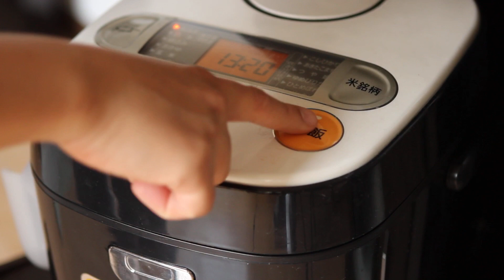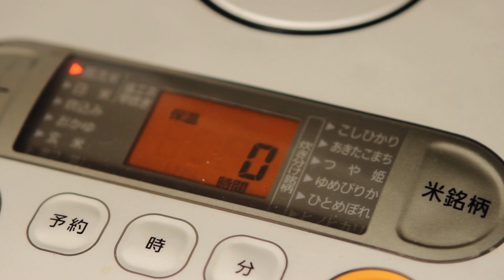Simple Vegan Sushi date ideas at home(ヴィーガン寿司）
Vegan sushi at home? No problem!